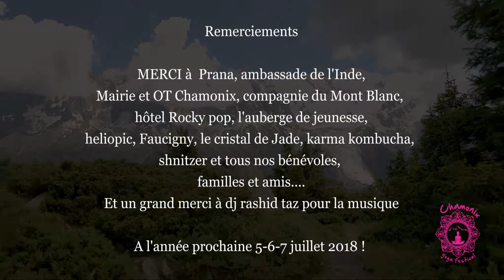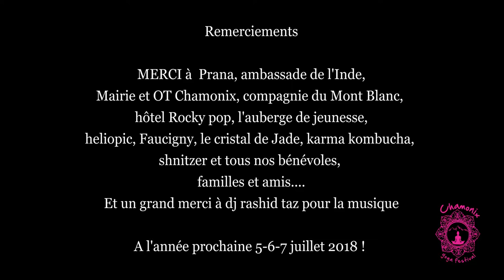CHAMONIX YOGA FESTIVAL 2018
Information
yogi blanche